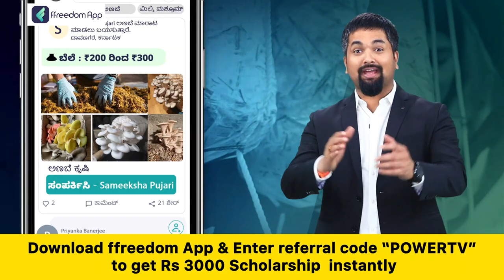HD Kumaraswamy : ಬ್ರಾಹ್ಮಣರು ಸಿಎಂ ಆಗ್ಬಾರದಂತ ಹೇಳ್ತಿಲ್ಲ | BJP | Hubli | Power TV News